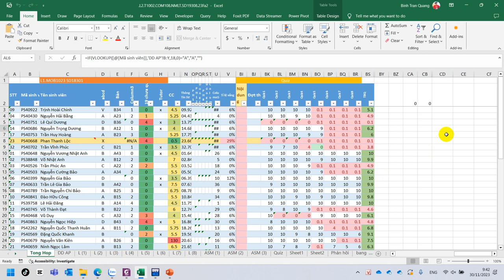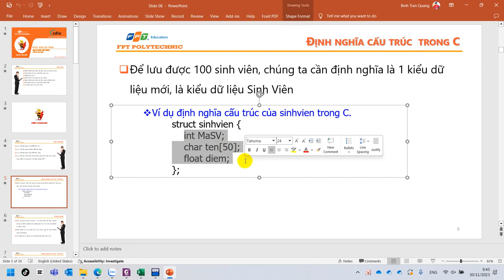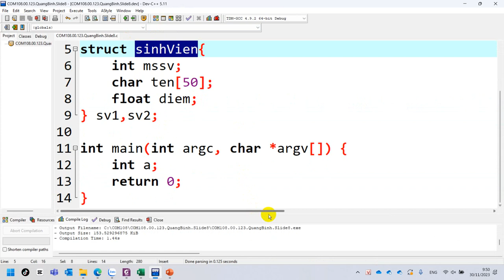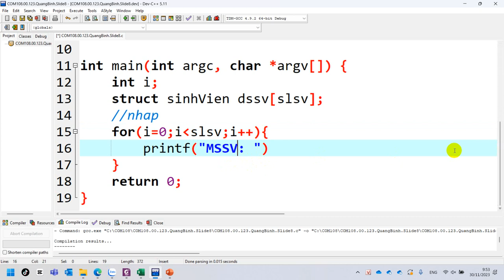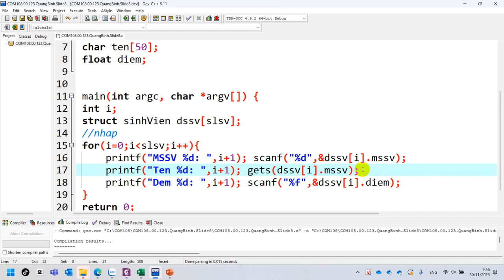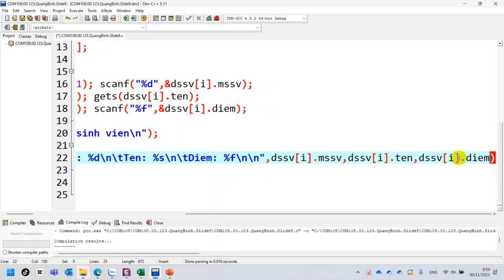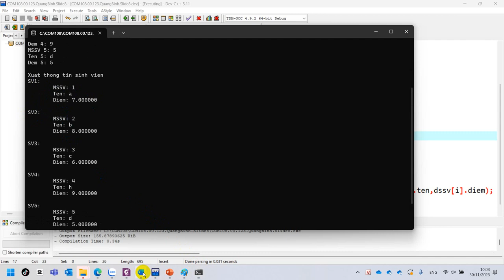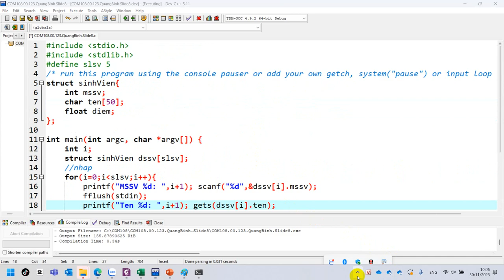29. COM108 Kiểu Dữ Liệu Cấu Trúc Structure Quản Lý Sinh Viên Trong C